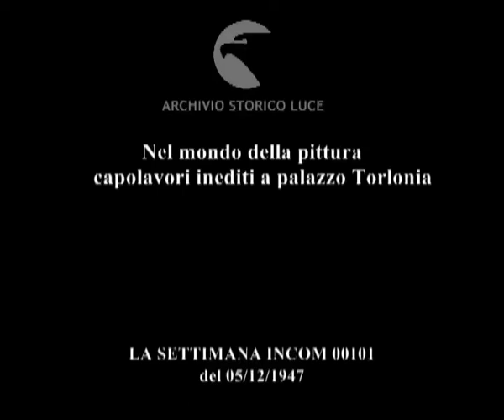Nel mondo della pittura capolavori inediti a palazzo Torlonia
Nel mondo della pittura
    capolavori inediti a palazzo Torlonia
Descrizione sequenze:mostra pittorica a Roma ; quadri dei più grandi pittori italiani ;